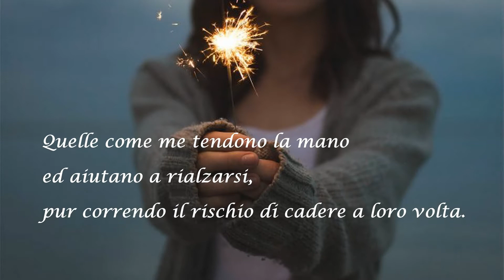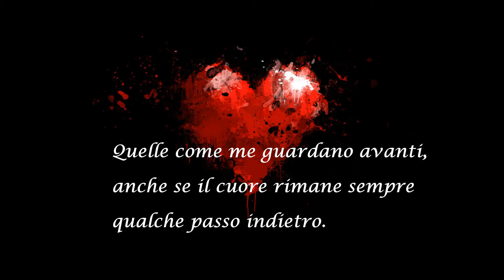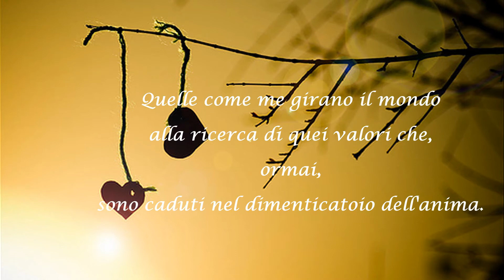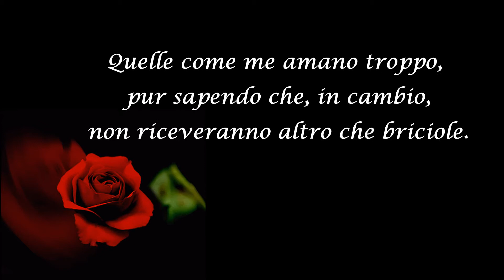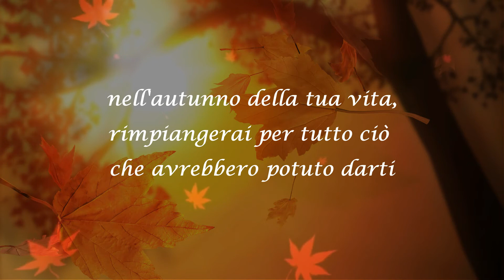Pensieri-in-musica * Quelle come me *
Quelle come me - di Alda merini
esecuzione in studio piano live, chitarra ed espander nexus